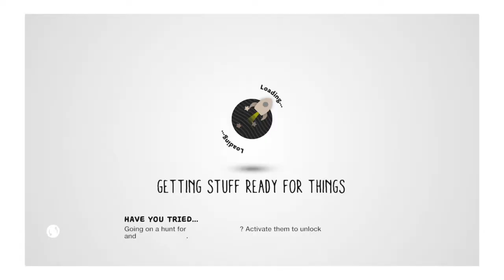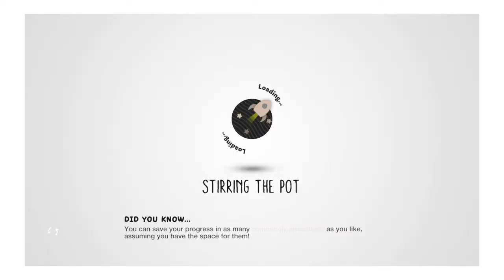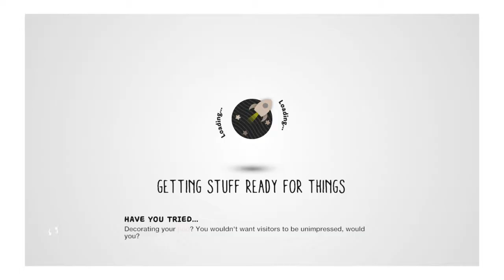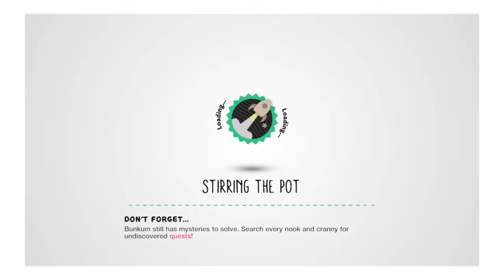"The Mask Maker" little big planet 3-[13]